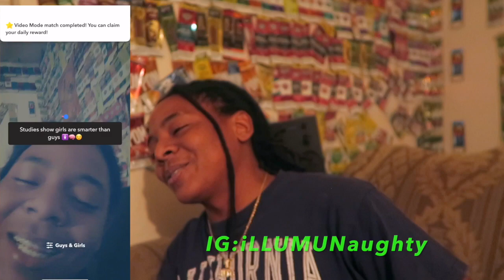MY DAD ON MONKEY APP AND THIS HAPPENED...